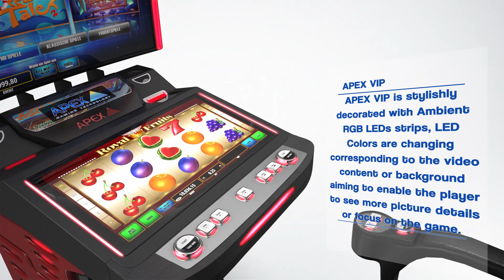APEX VIP Lounge Concept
APEX Gaming Technology GmbH
proudly presents

Including:
- Premium Apex Player Station with additional 40” UHD 4K curved monitor
- Casino VIP chair with integrated speakers and button control on the chair armrests.

New features:
- Wipe to start game function
- Partial payout
- Hiding / Unhiding credit status
- Additional Button panel on the APS
- Ambient LED illumination with colors that are changing corresponding to the video content.

Supports full set of games from Apex gaming platform EVO (3D high definition games, table games, classic and fruit games).